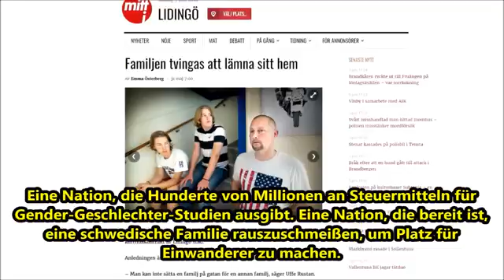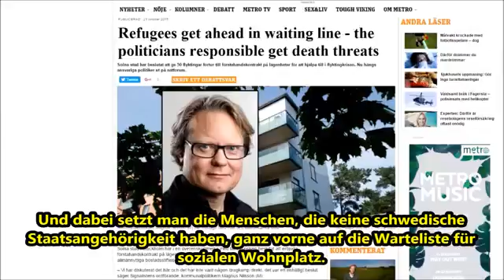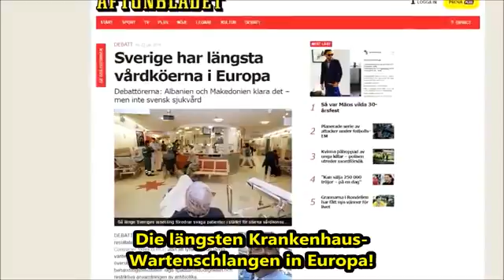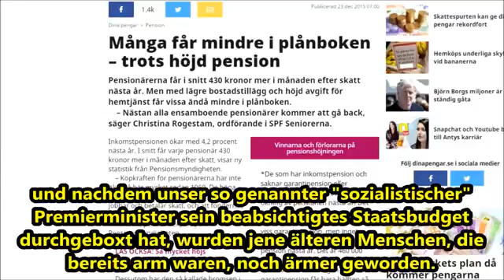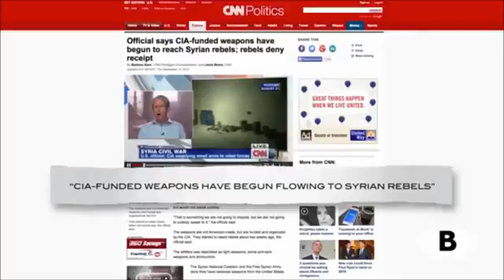Aber Angela Merkel denkt nicht Warum Russland auch Schweden angreifen will Über das Traumland Schwed